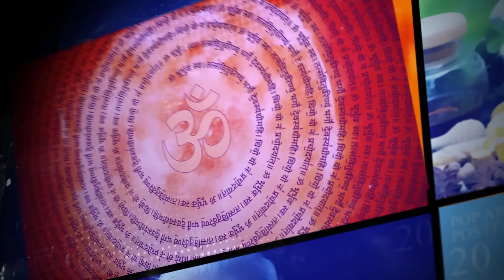यह दीपक करके देखो .. फिर होगा चमत्कार !!Vasant Vijay Ji Maharaj!!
Param Pujya Gurudev Dr Vasant Vijay ji Maharaj

यह दीपक करके देखो .. फिर होगा चमत्कार !!

                     〰️Previous Video〰️
उधारी दरिद्रता भय संकट रोग सबसे 100% छुटकारा पाना हो तो सिर्फ मंगलवार को यह सुनो...मालामाल हो जाओगे!

यह वीडियो को देखने के बाद आप पर 100% होगी लक्ष्मी और कुलदेवी की एक साथ जबरदस्त कृपा!!!

गुरु पूर्णिमा पर विश्व भर के विभिन्न स्थानों पर गुरुदेव की कृपा से हुए अनेकों चमत्कार को जरूर देखिए!

झाड़ू घर में रखने की यह व्यवस्था कोसमझ लोगे तो घर सुखी होगा और शांति भी रहेगी |

कोई भी बीमारी हो या भूत प्रेत बाधा या मंत्र तंत्र बंधन। इस भैरव पाठ को तुरंत सुनो फिर देखो चमत्कार🌷

🌹सिर्फ ये छोटा सा काम कर लो,7 दिन में आप की कुलदेवी दौड़ी दौड़ी आएगी. मालामाल करेगी जिंदगी भर🌹

🌷एक कटोरी में सिर्फ यह तीन चीज घर में रख के देखो...फिर देखो चमत्कार...Dr. Vasant Vijay Ji Maharaj🌷

🌷राष्ट्रसंत मंत्र शिरोमणि विद्यासागर साधना के शिखर पुरुष सर्वधर्म दिवाकर परम पूज्य डॉक्टर वसंत विजय जी महाराज साहब करीब 25 वर्षों से वाराणसी में, हिमालय के पर्वतों में, विंध्याचल में एवं अनेकों क्षेत्रों में प्रचंड साधना करके अनेकों चमत्कारी सिद्धियां प्राप्त की जो निस्वार्थ भाव से मानव समाज के कल्याण के लिए उनके द्वारा विभिन्न कार्यों में उपयोग किया जाता है।🌷

🌷 पूज्य गुरुदेव मोबाइल का उपयोग नहीं करते इसलिए कृपया फोन या मैसेज ना करें आप  गुरुदेव के आगामी कार्यक्रमों के बारे में जानने एवं अन्य लाभकारी ज्ञान पाने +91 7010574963 नंबर पर जुड़ सकते हैं इस फोन नंबर में +91 आगे रहना जरूरी है।🌷
धन्यवाद🙏Dr. Vasant Vijay Ji Maharaj